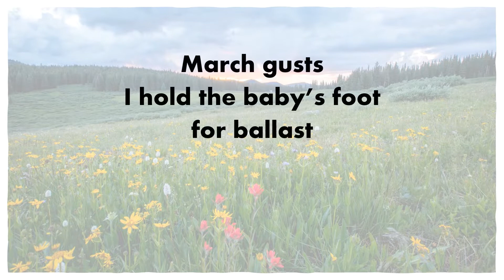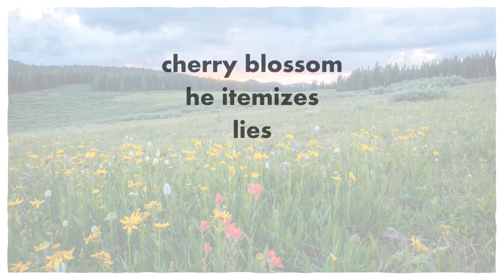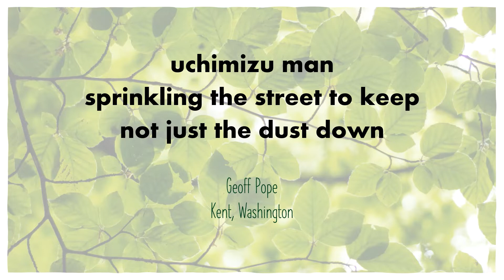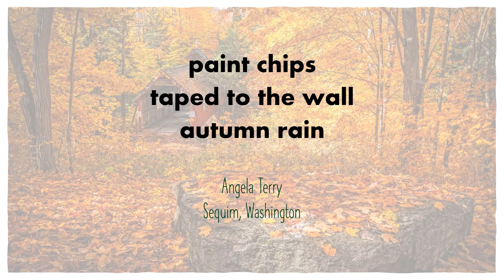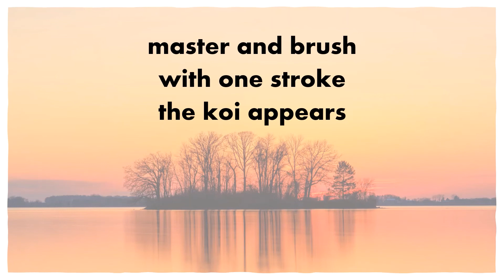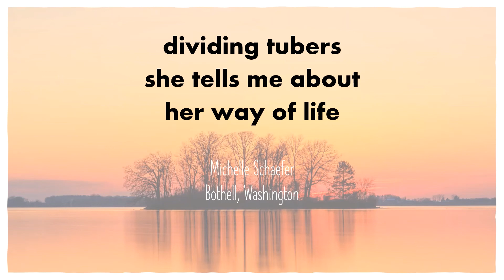The Well Worn Path: Haiku Northwest